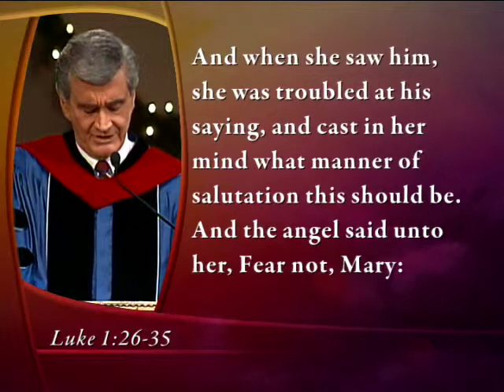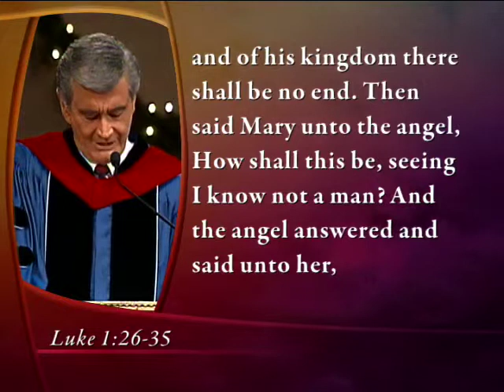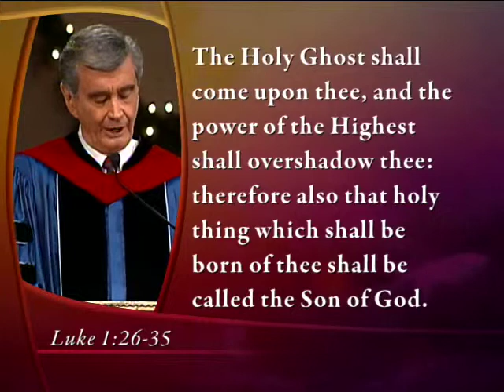Timeless Works: The Virgin Birth: Fact or Fable? - Dr. D. James Kennedy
It seems that for some reason the Virgin Birth of Christ has come under greater attack than any other miracle in the New Testament. Dr. Kennedy notes that the Virgin Birth is a foundational fact of our faith. There are the more deceptive kind of skeptics who will not so much as attack it directly, but will say it really doesn't matter whether you believe it or not. But if Jesus were not born of a virgin, then the New Testament narratives are proven false and unreliable.